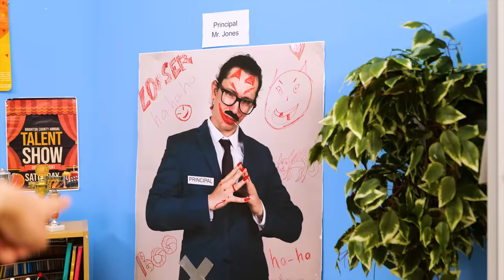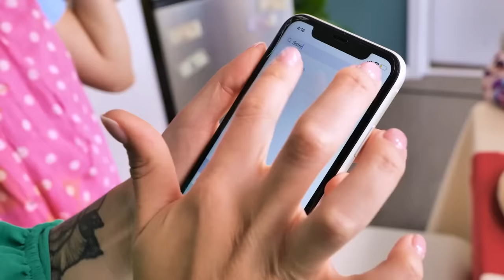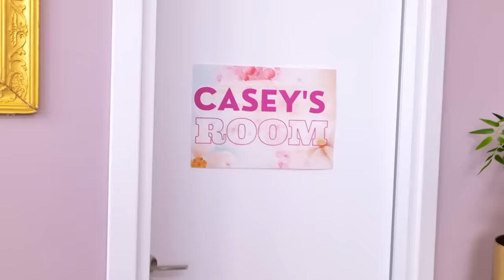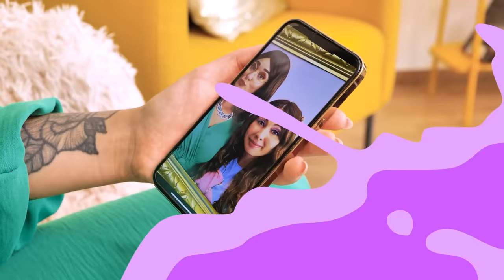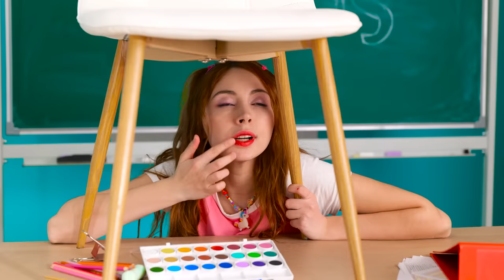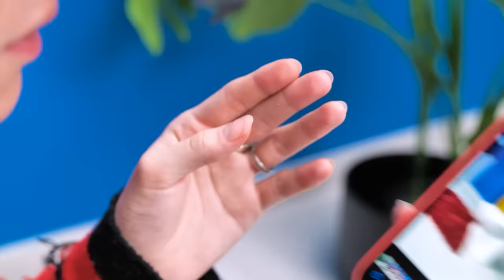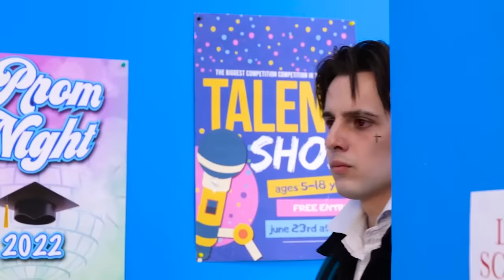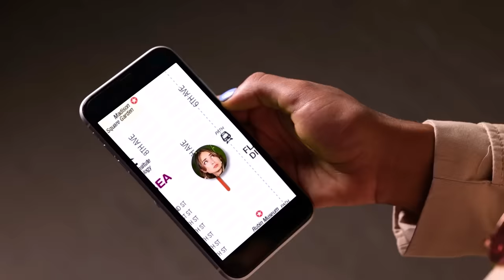🚨 Broke vs Rich in Jail! My School is a Jail and Funny Situations by Teen Scene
Wait, what?! 😲 Money may talk, but in this wild switch-up, both broke and rich find themselves behind bars at the craziest school ever! Yup, you heard it right, Teen Scene is turning the classroom into a jail cell, and the results? Total chaos! 💸🔐💥

From cafeteria food fights to wild escape plans, see how the rich and the not-so-rich handle their sentence in the wackiest school prison. Will diamonds and dollars make a diff, or will everyone be stuck singing the jailhouse blues? Get ready to LOL and see who really rules the school! 😂🚔🔒📚💡

We do not make any warranties about completeness, safety, and reliability. Any action you take upon the information on this video is strictly at your own risk, and we will not be liable for any damages or losses. It is the viewer's responsibility to use judgment, care, and precautions if one plans to replicate. The following video might feature activity performed by our actors within a controlled environment - please use judgment, care, and precaution if you plan to replicate it. All product and company names shown in the video are trademarks™️ or registered®️ trademarks of their respective holders.